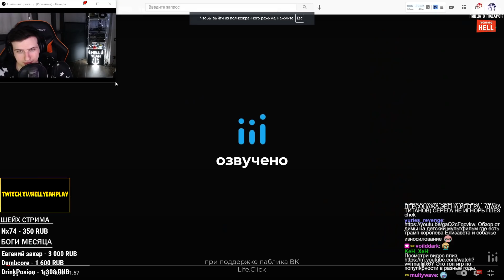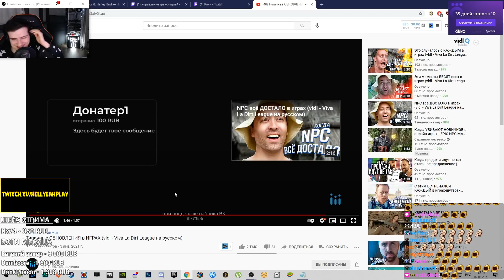Hellyeahplay смотрит: Типичные ОБНОВЛЕНИЯ в ИГРАХ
Hellyeahplay смотрит: Типичные ОБНОВЛЕНИЯ в ИГРАХ (vldl - Viva La Dirt League на русском)
Видео с канала - Озвучено!